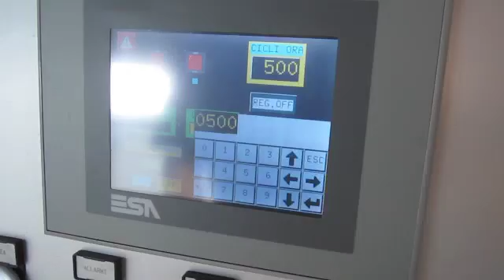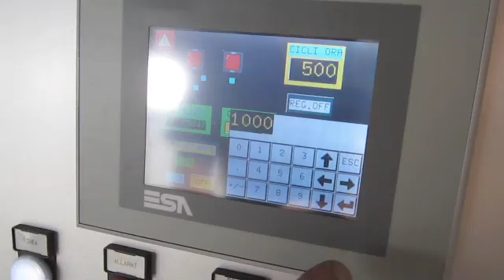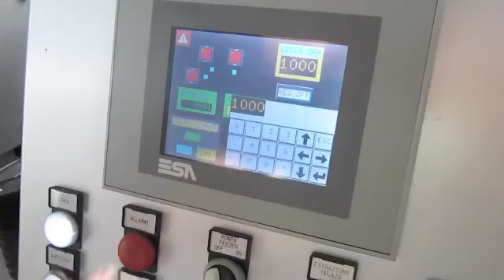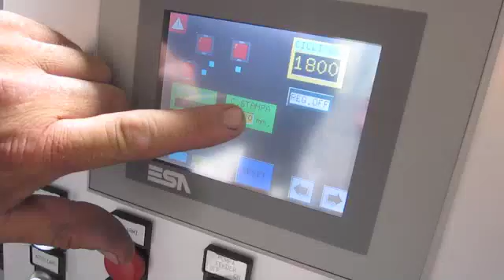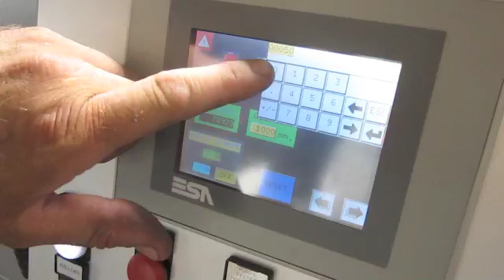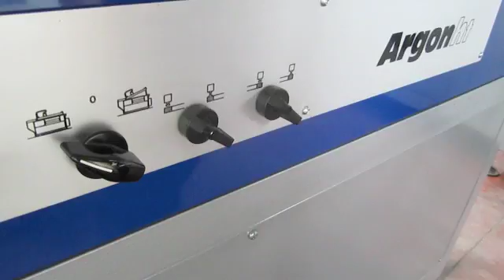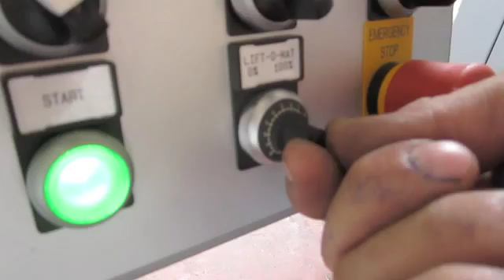Speed-o-mat HT - Automatic screen printing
Variazione della velocità e della corsa di stampa. Estrazione telaio. Variazione Lift-o-mat.